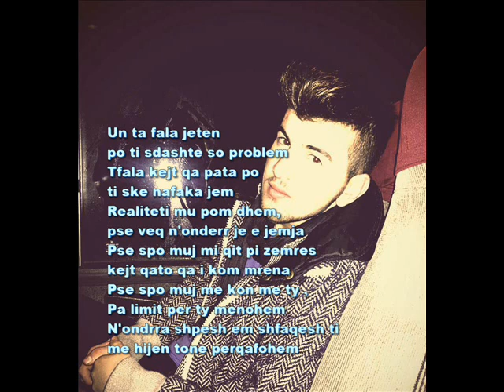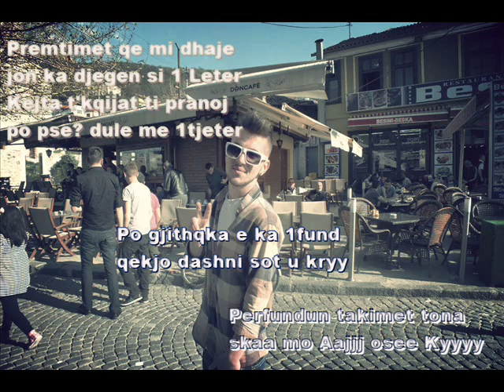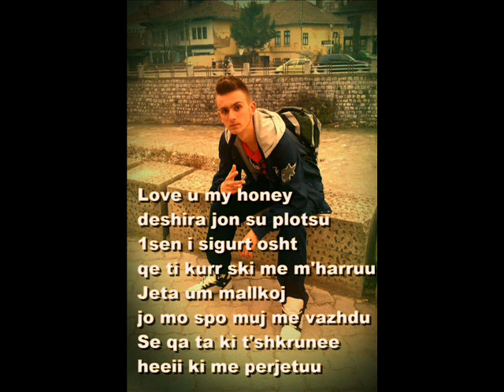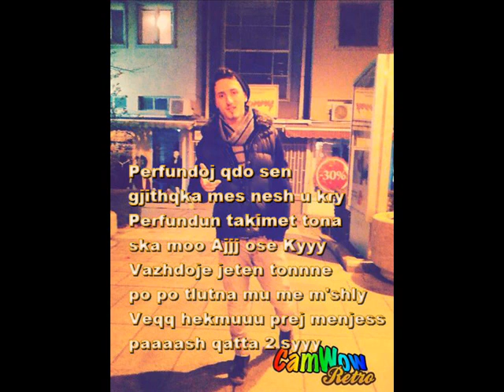Vali feat dr.keLa. & fLy rim- Perfundoj Love Song2013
Teksti : Vali
Incizimi : Reword Records

dr.keLa.